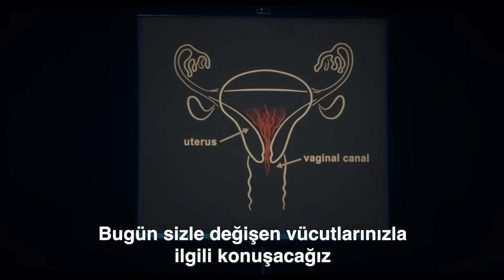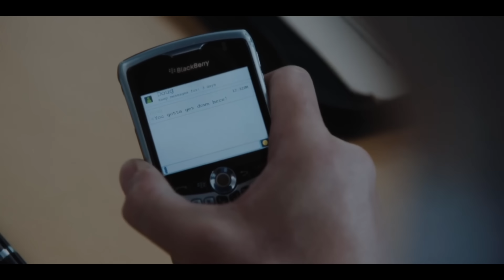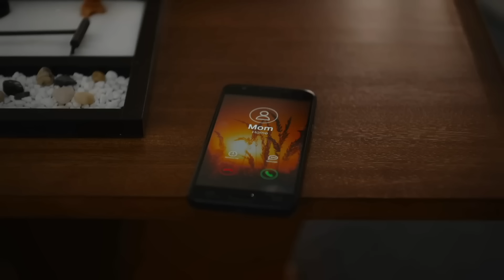Son Zamanlarda Çıkan İyi Filmler (Ağustos 2023)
Bugün son zamanlarda izlediğim filmleri konuşuyoruz!

No Hard Feelings 00:00
It's Me Margaret 02:22
Ninja Turtles 04:30
Flash 06:12
Asteroid City 09:08
Blackberry 10:36
Beau is Afraid 11:04